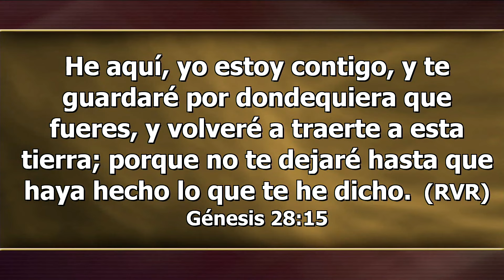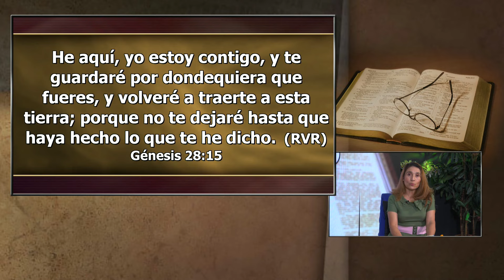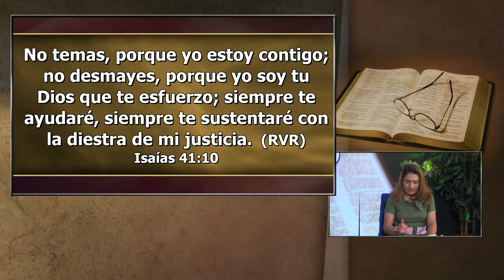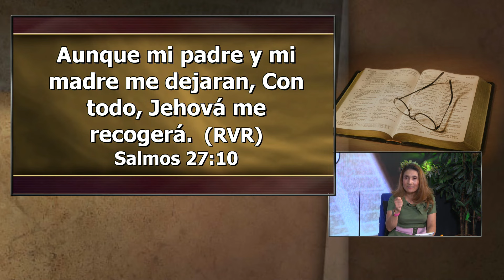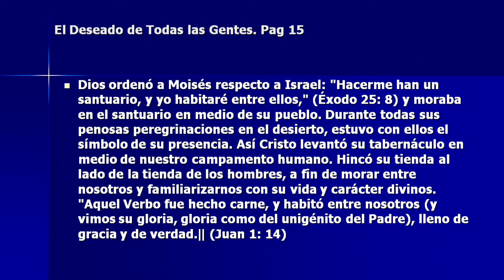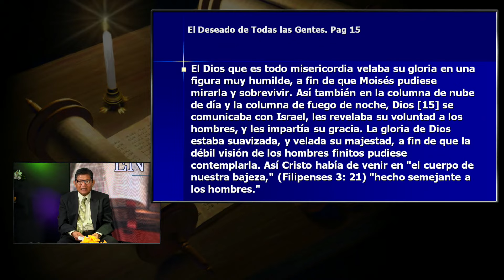Lunes, October 02 - El Dios que anhela estar con nosotros - La Iglesia En Estudio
Génesis 3:9-15; 28:15; Éxodo 29:43, 45; Mateo 1:18-23; Juan 1:14-18; 3:16; 14:1-3.

A medida que transcurre la historia, José termina en Egipto, pero como instrumento de salvación para su pueblo. A cada paso de la experiencia de José, incluso en los momentos más difíciles de su vida, la Biblia afirma que “el Señor estuvo con José” (Gén. 39:2, 21, 23). Generaciones más tarde, en cumplimiento de su misión, Dios envió a Moisés ante faraón para liberar a su pueblo de la esclavitud en Egipto. Al “enviar” a Moisés, Dios le dijo: “Ciertamente yo estaré contigo” (Éxo. 3:12, NBLA). Una y otra vez, Jehová confirmó su profundo deseo de estar con su pueblo.

Pastor Victor Romero / Invitada: Irma Banuelos
La Misión de Dios : Mi Misión / Lección 1
4º trimestre / Octubre - Diciembre 2023